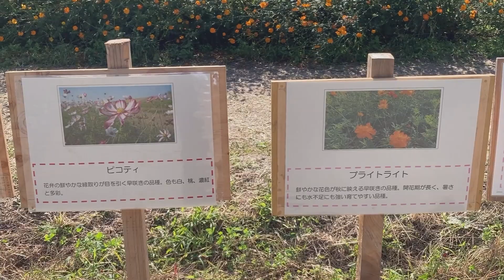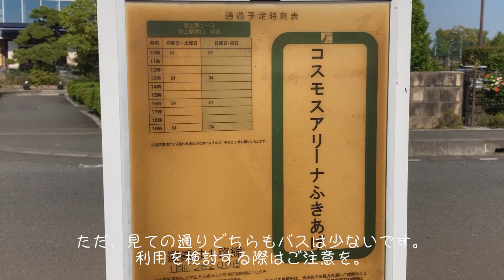2023/10/18 吹上コスモス畑（埼玉県鴻巣市）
今週末にはコスモスフェスティバルが開かれる吹上のコスモス畑を、祭りに先んじて訪問したVlogです。祭りに参加される予定の方の、開花状況確認のお役に立てれば幸いです。全体としてはイエローキャンバスがやや早かった、ブライトライトはやや見頃過ぎの点を除けば、おおむね見頃でした。
今年はヒガンバナが開花が遅れてまつり期間延長を余儀なくされ、ダリアに至っては武蔵丘陵森林公園で公開中止の憂き目にあうなど猛暑の影響を受けた花が多い印象ですが、コスモスについては予定通り見頃というか最高に近い状態で祭りを迎えられそうです。
ちなみに、ポピーの時は、吹上とともに鴻巣駅から西に行ったところにある馬室会場がありましたが、コスモスの祭り会場は吹上のみで、馬室会場はございませんのでご注意を。